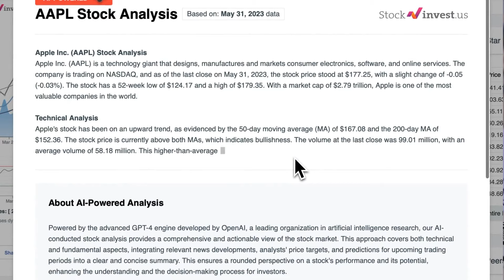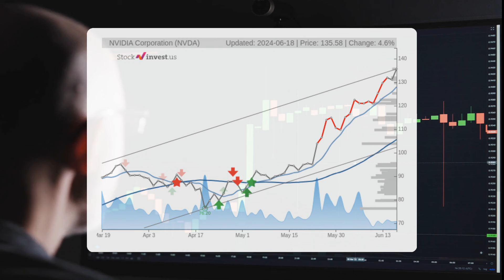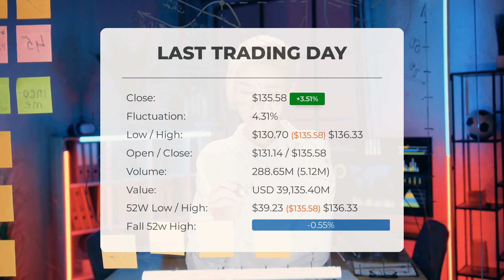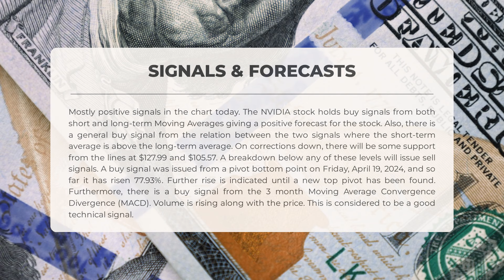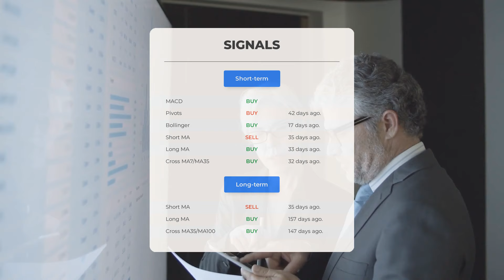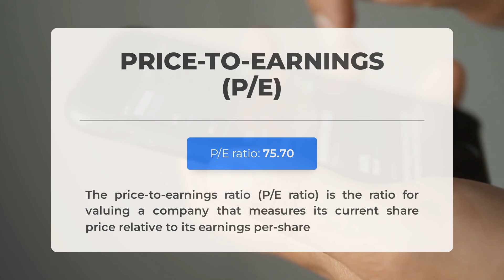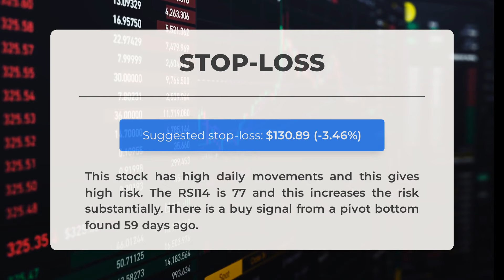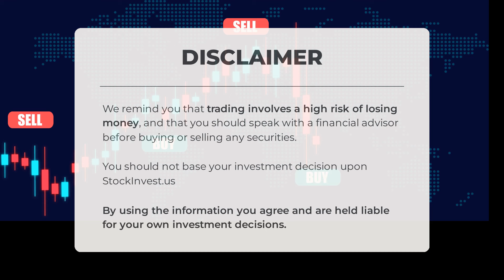5 Key Things to Know About NVDA Stock On Thursday, June 20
NVIDIA price prediction was made for Thursday, June 20, 2024

We go over the NVDA Inc. stock and give our stock price prediction (NVDA). Our NVDA stock price analysis and stock price forecast on NVDA for Thursday, June 20, 2024

NVIDIA Stock Analysis - NVDA Stock Price Prediction for Thursday, June 20, 2024